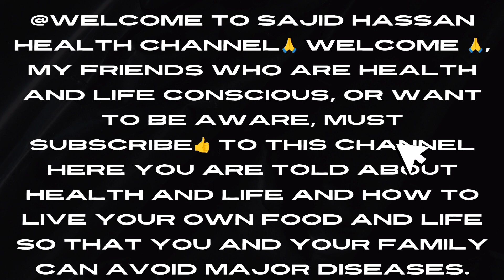Adopt these home remedies for swelling and pain in knees in your lifestyle.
Use a heating pad to relieve pain while resting your knee, or apply ice for 15 to 20 minutes every 2 to 4 hours to reduce inflammation. Heat and cold therapy can improve blood circulation and prevent further inflammation.
Compression
Wrap the affected area with a compression bandage to stabilize the knee and reduce swelling.
Rest
Avoid weight-bearing activities as much as possible to give the injury time to heal and help prevent further damage.
Pain relievers
Take pain relievers.
Other home remedies
Try ginger, turmeric, lemon, cayenne pepper, mustard oil, coconut oil, or Epsom salt.
Other ways to manage knee pain
Try exercise, using a knee support, dietary measures, and weight management. Aromatherapy and CBD oil may also help